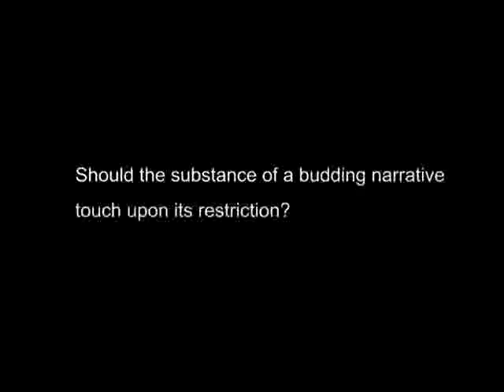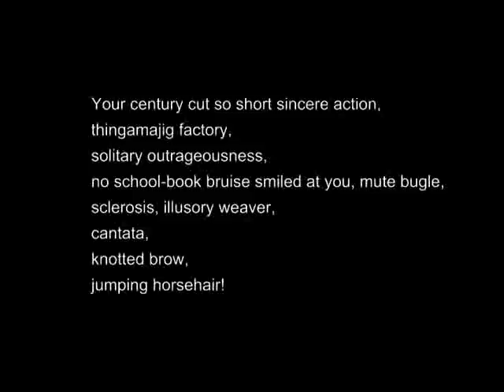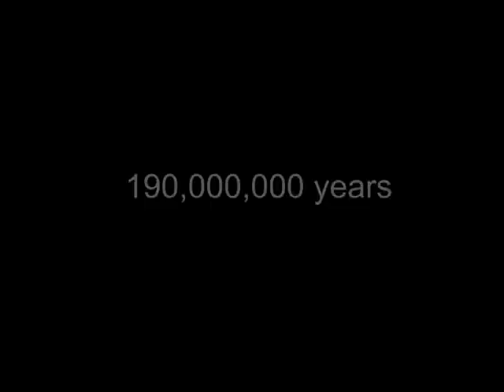A documentary saga of the Oulipo - part 2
A video by Rees Archibald, Andrew Infanti and Matthew Shlomowitz.

Made for the Rational Rec Oulipo night in June 2007.

Narrators:
Joanna Bailie
Dave Procter